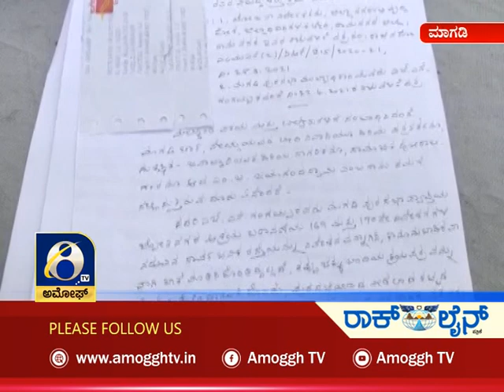ಅಮೋಘ್ ನ್ಯೂಸ್ | 02-07-2021 | Amoggh News | Tumkur | Amoggh TV | Today News